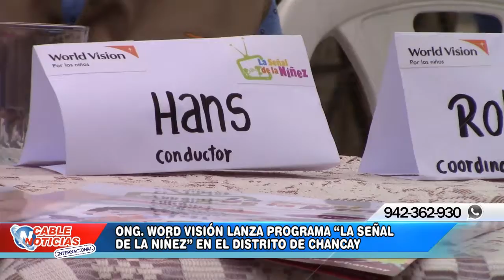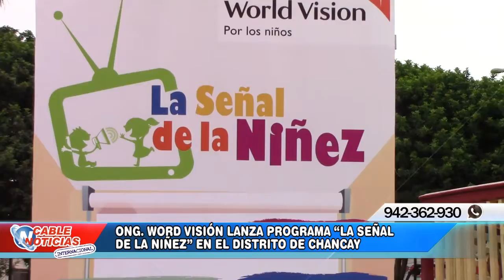ONG WORD VISIÓN LANZA PROGRAMA LA SEÑAL DE LA NIÑEZ EN EL DISTRITO DE CHANCAY